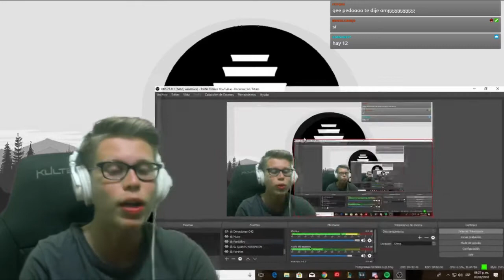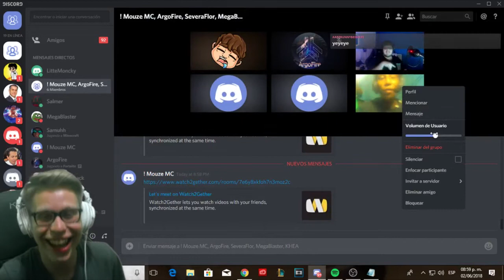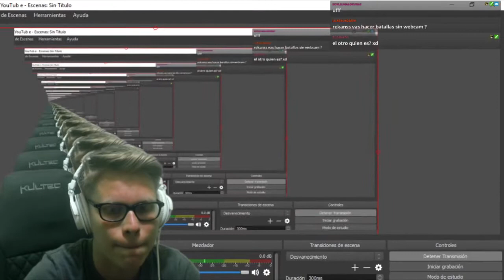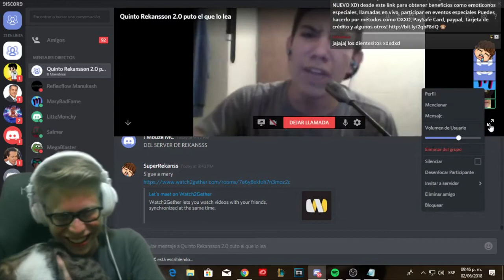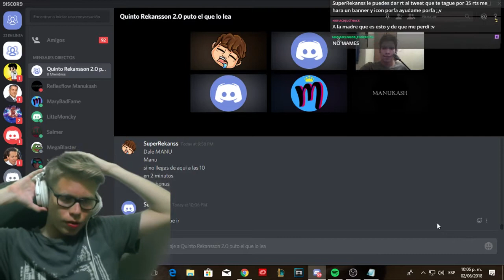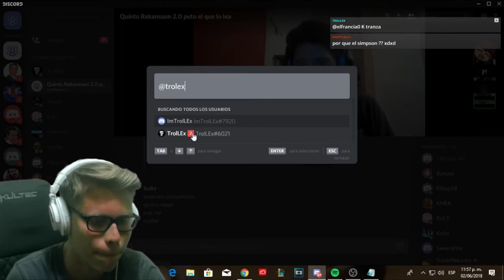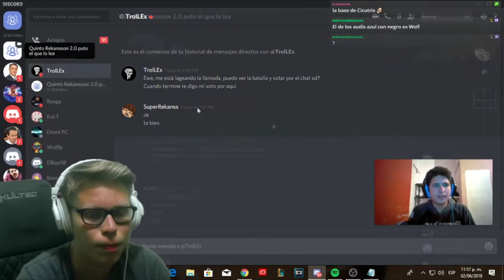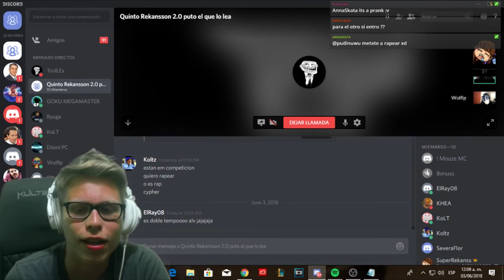SE SACA EL ''FILERO'' EN MEDIA BATALLA DE RAP || Quinto Rekanson 2.0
Instrumentales, Información etc. -- ABRE --

Este es un resumen de la primera temporada de ''Quinto Rekanson 2.0'' las batallas de rap que realizamos en twitch cada 2 sabados en vivo solo para ustedes, disfrutenlas!

Wolty - QEPD (Outro)
Las instrumentales no las recuerdo todas, si alguien las puede poner en los comentarios sería de mucha ayuda :)